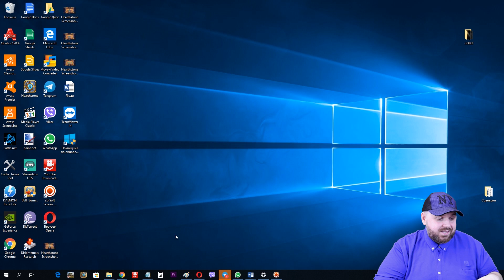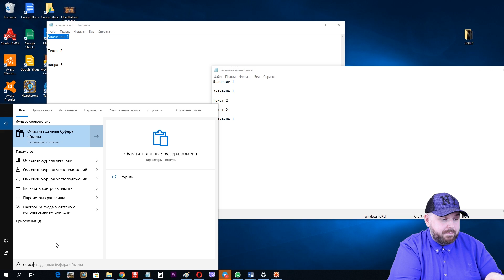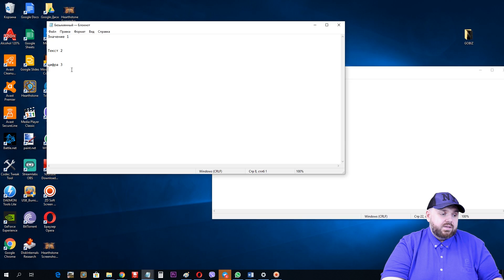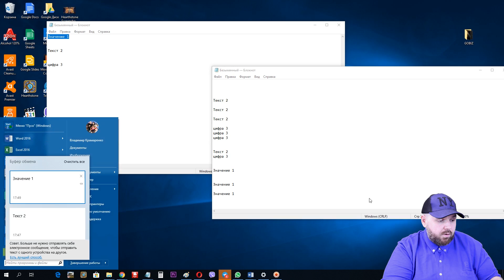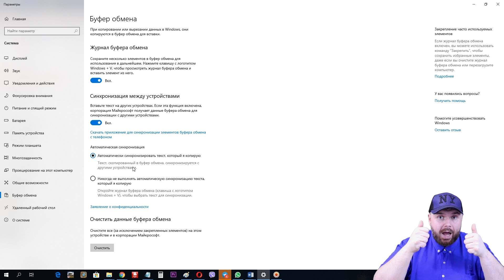Как сделать КРУТОЙ БУФЕР ОБМЕНА в WINDOWS 10 (1809) без сторонних программ! Компьютерные твики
Как сделать КРУТОЙ БУФЕР ОБМЕНА в WINDOWS 10 без сторонних программ! Компьютерные твики от TECHNOZON

Для тех, у кого не находит опцию. Все делалось на Windows 10 home для одного языка версия 1809. Без всяких бубнов. Если Вы не знаете как поставить 1809 версию с офф сайта майкрософт, дождитесь видео на канале.

ОТЛИЧНЫЕ ГЕЙМПАДЫ

ХОРОШИЕ ПУЛЬТЫ

ОТЛИЧНЫЕ РОУТЕРЫ